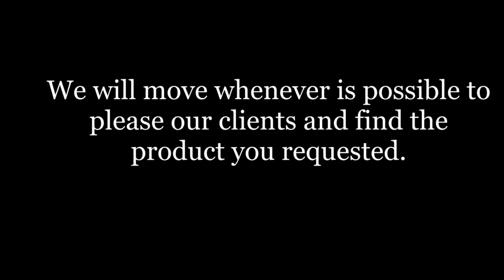Sea Worm Pepino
sea cucumber,sea worm,pepino de Mar.
FILA GRANDE ORGANIC COFFEE S.A.
NICARAGUA 2014
Alex Kang
Lenin Jackson